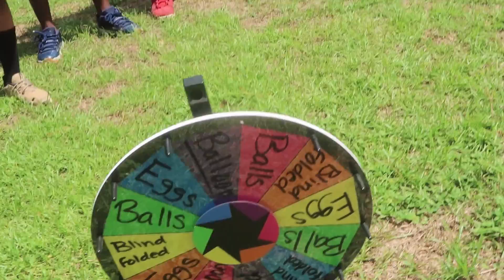First To Ride DIRTBIKE Across WINS!! $1000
HAHAHA They fell soooo HARD!! They almost WON until. Lil Ivan had to break the game.. BUT everything still turned out super sick and had a lot of fun!! This was an awesome video to film with all my friends. they really wanted to win the money but I guess they will just have to try again next time!!
Do you think that you would have made it across???